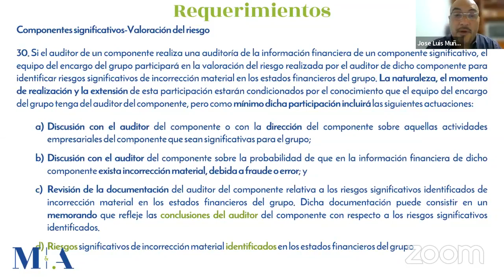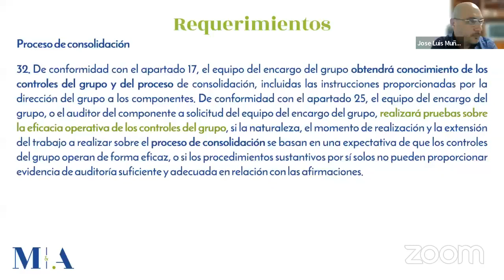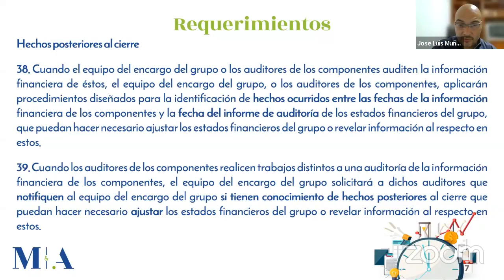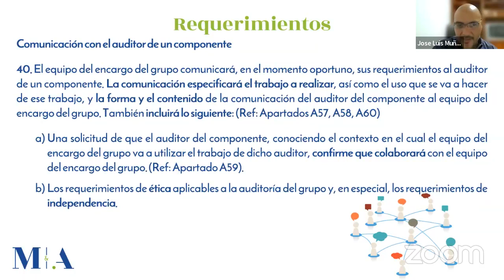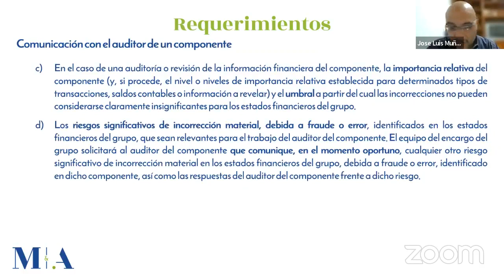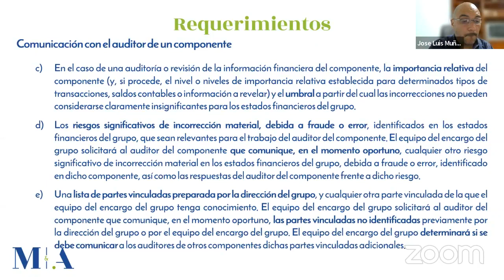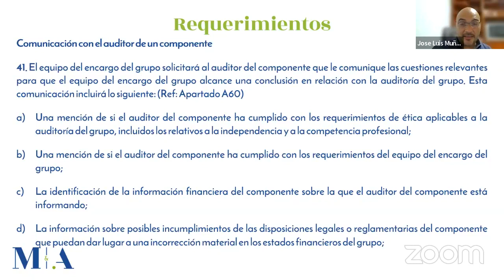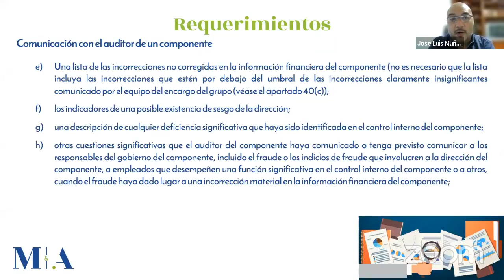AUDITORÍA CLASE 12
DIPLOMADO EN CONTADURÍA PARA LA CERTIFICACIÓN